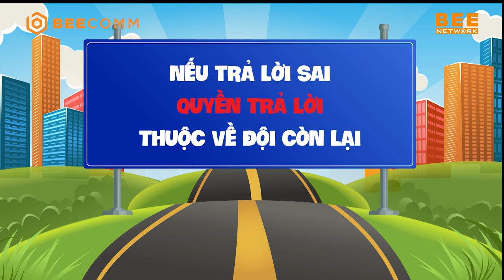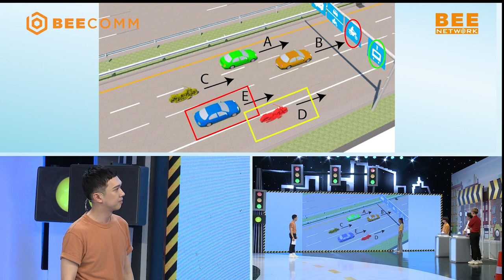VỀ NHÀ ĐI ANH TẬP 26 FULL | Quang Hùng MasterD "khóc thầm" khi CÓ BẰNG CŨNG NHƯ KHÔNG mà thôi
VỀ NHÀ ĐI ANH TẬP 26 FULL | Quang Hùng Master "khóc thầm" khi CÓ BẰNG CŨNG NHƯ KHÔNG mà thôi